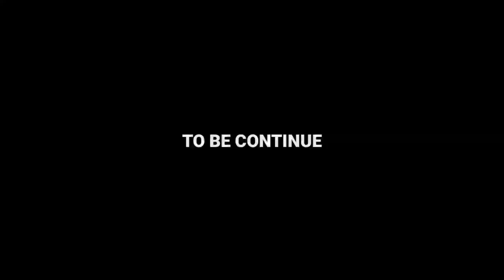SHINCHAN IRONMAN THOR THANOS CHUKY PLAY AMONG US AIRSHIP MAP | SHINCHAN RESCUE HIS FAMILY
Hello friends welcome to my channel App sab mujhe support karenge to main apne channel ko aage le ja payunga main aap sab ke liye pubg and other games video  and other cartoon characters ki avaaj mein bnayunga aap sab bas support karte rahiye 😊😊